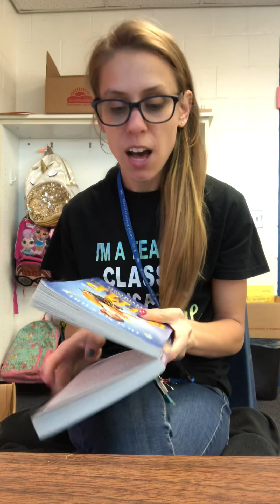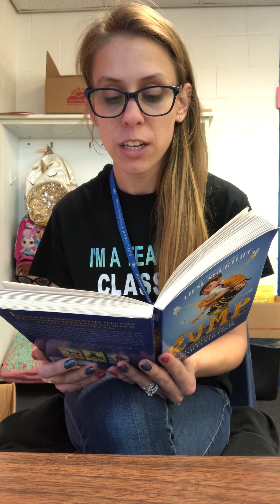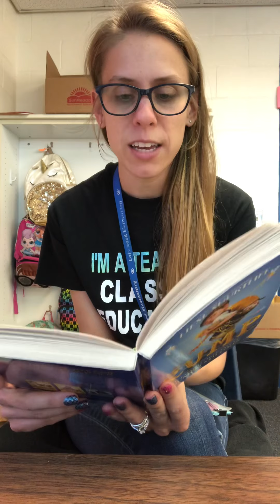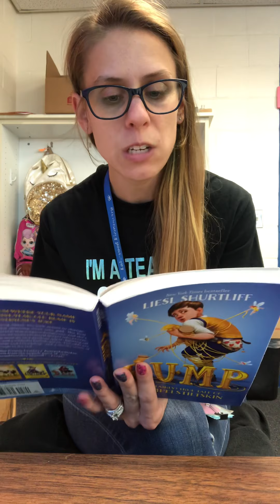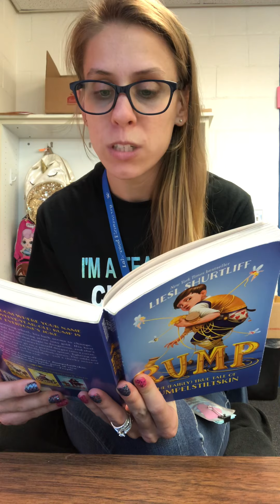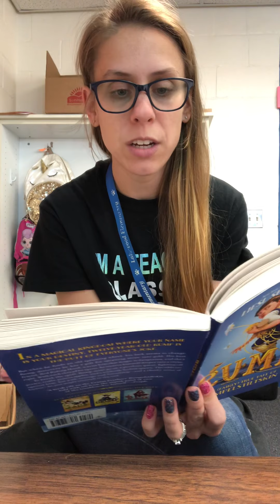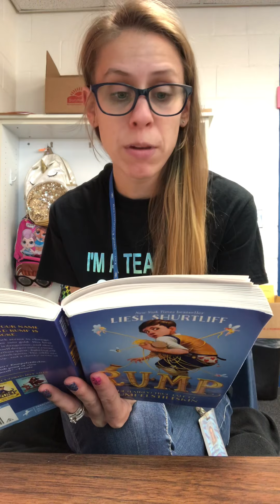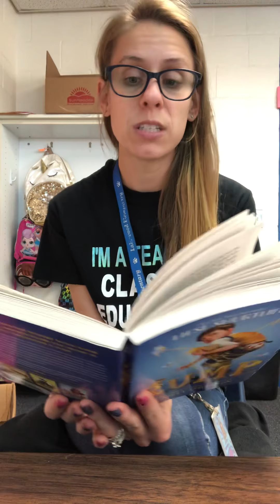Rump Ch 17